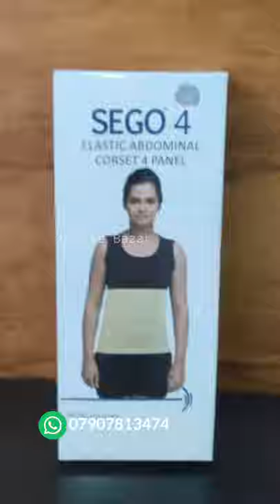Hospital Bag | Mothers Love Maternity Kit | മിനിമം ഓർഡർ 1000 രൂപ മുതൽ | Free Shipping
Mothers Love Maternity Kit

ETO Sterilized Products & 100% Pure Cotton.

അമ്മക്കും ജനിക്കാൻ പോകുന്ന കുഞ്ഞിനും വേണ്ട ആവശ്യമുള്ള products customize ചെയ്തെടുക്കാം.മിനിമം order amount 1000 . ഇന്ത്യയിൽ എല്ലാ ഇടത്തും ഫ്രീ delivery.

kit ആയി വേണമെന്നുള്ളവർക്ക് അങ്ങനേയും എടുക്കാം.

Brands👇

Mothers Love
Mee Mee
Popees
Himalaya
Sebamed
Newmom

products വേണ്ടവർ whatsapp നമ്പറിൽ message ചെയ്യാവുന്നതാണ്.കൂടുതൽ photos & details whtasapp ൽ ലഭിക്കും.

For More Details & Ordering

Products👇

1. Jabla White

2. Jabla Colour

3. Sleeping Bag

4.Sleeping Suit

5.Baby Bed with head Pillow & 2  Side pillow

6.Receiving Towel (white only)

7.Bay Towel

8.Bed Towel / wrapper

9.Face Towel

10.Bath Towel

11.Nappy Triangle (Muslin cloth)

12.U cut Nappy (Muslin cloth)

13. Napkin (Muslin cloth)

15.Booty

16.Gloves

17.Cap

18.Cotton Normal Cradle / Bed Attached cotton cradle

19.Dry sheet ( S M L)

20.Bib

21.Sweater

22. Nemom Maternity pad

23.Newmom pad fixator

24.New born pampers

25.Cloth diaper

26.Reusable pad fixator (paw paw)

27.Maternity Nighty

28.Maternity Top

29.Rubber Bath sheet

30.Newmom Feeding Bra

31.Elastic Abdominal corest 4 Panel

32.Baby Soap himalaya

33 Baby Powder himalaya

34 Lotion himalaya

35 Cream himalaya

36 Wipes himalaya

seba med product details👇

Baby soap
Baby powder
Babycream
Babyshampoo
Face&body wash foam
Soothing massageoil
Baby Lotion
Babywash
Protective facial cream
Sunlotion
Rashcream

Prickleyheat powder
Lip balm
Babybubble bath
Babybody milk

Hospital bag

hospital bag for labor and delivery

delivery bag

delivery bag packing list

delivery bag for hospital

hospital bag for baby girl

hospital bag for baby boy

hospital bag packing for delivery malayalam

delivery bag malayalam

delivery bag packing list malayalam

delivery bag for hospital in malayalam

delivery bag packing list in tamil

maternity bag for hospital

bag online

mothers love hospital bag

mothers love kit

delivery bag packing

maternity bag for hospital malayalam

maternity bag packing malayalam

maternity bag

maternity bag packing list

pregnancy bag for hospital list

pregnancy bag for hospital list malayalam

pregnancy bag packing malayalam

pregnancy bag packing

pregnancy bag for hospital

mothers love

mothers love kit

mothers bag kit

pregnancy bag malayalam

new born baby products list

new born baby name

newborn baby bag for hospital

newborn baby bag kit

newborn baby care malayalam

newborn baby essentials

newborn baby essentials in tamil

newborn baby essentials shopping list

newborn baby essentials malayalam

newborn baby essentials shopping list malayalam

newborn baby essentials india

pregnancy hospital bag malayalam

pregnancy hospital bag packing list

maternity kit malayalam

maternity kit for hospital

maternity kit for delivery

maternity kit online

maternity kit 3500

maternity kit malayalam

maternity kit for mother and baby

maternity kit for mother

maternity kit firstcry delivery dress

maternity delivery story malayalam

delivery story malayalam

latest delivery story malayalam
vlog

baby bag for hospital

baby bag packing for delivery

new born baby message

pregnancy hospital bag packing list in malayalam

ziva maternity wear

bag for hospital pregnancy

bag for hospital baby delivery

bag for hospital labor bag for hospital

mommy bag for hospital

maternity bag for baby maternity bag for mom

hospital maternity bag packing

hospital bag essentials,

hospital bag 2021

hospital bag for labor and delivery 2021

hospital bag c section

hospital bag baby girl

hospital bag checklist

hospital bag essentials for baby

hospital bag essentials for delivery

hospital bag essentials for mom and baby

hospital bag haul

hospital bag kit

hospital bag labor

hospital bag labor delivery

hospital bag list for delivery

hospital bag mom and baby

my hospital bag for delivery

my hospital bag 2021

hospital bag newborn

hospital bag online

hospital bag packing

hospital bag packing for delivery

hospital bag preparation for delivery

hospital bag review